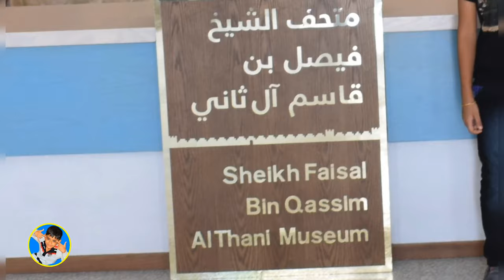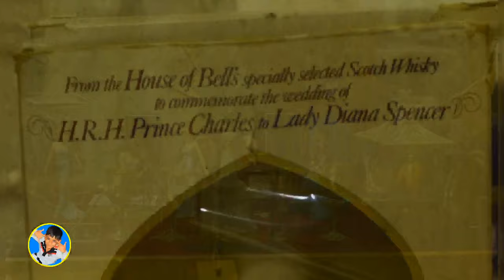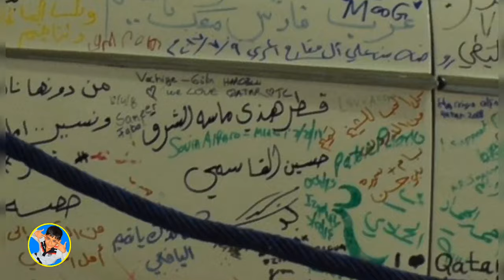Sheikh Faisal Museum Qatar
Sheikh Faisal Bin Qassim Al Thani Museum, Qatar. A walk through the History of Qatar and parts of world.